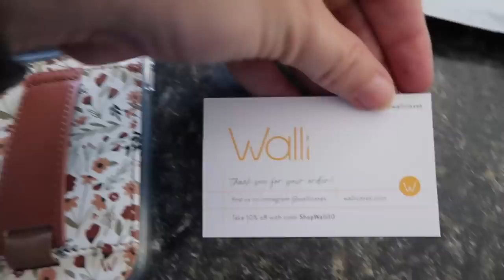Labor Day Weekend Baseball Tournament!!!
The Labor Day Baseball Weekend starts with a rainout, Mason and his team battle it out in a Labor Day Baseball tournament, and we once again find ways to beat the heat during and between games!

16772 W. Bell Rd, Ste 110-115